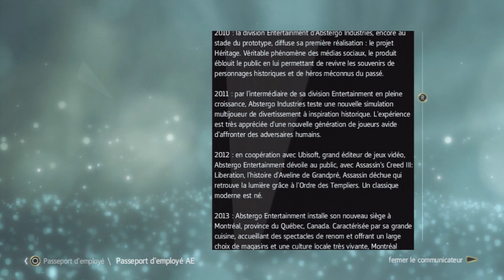Assassin's Creed IV Black Flag - Gameplay naval, plantation et présent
Nouveau gameplay de Assassin's Creed IV: Black Flag avec de l'exploration dans l'open-world naval. Au programme :
00:35 Attaque de fort
06:55 Plantation
16:15 Abordage
19:27 Harponnage
21:35 Piratage.